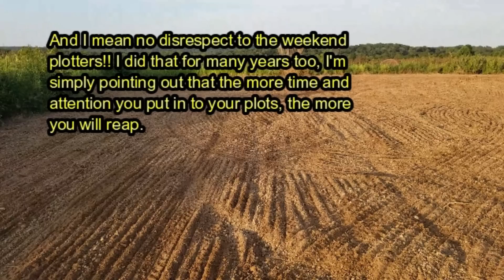Creating a premium property; Real world issues being a one man team fall food plot cramming PART 2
PART 2 of 2. Here is part one if you haven't seen it, you might want to watch them in order
In Part 2, join me with the struggles of the day! Loading the 1100 lb Disc with the Mini Excavator, Getting the ATV totally stuck and buried in sand, getting a chain jammed in the cultipacker, but ultimately getting 3 of the food plots completely planted and done! The Brute Force 750 ATV did the job yet again, even though, its days may be numbered. Watch the process unfold on how I create a premium property for hunting land and investment land. Kapper Outdoors, living the dream, one acre at a time.